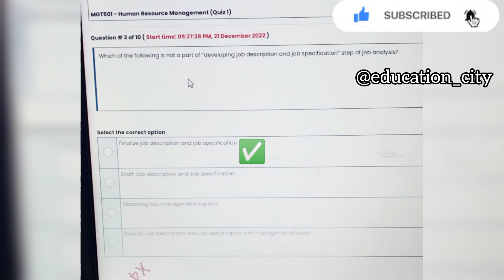MGT501 Quiz 1 Solution with explanation 100% correct | Human resource management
MGT501 Quiz 1 Solution
Human resource management mgt501
mgt501 short lecture
MGT501 Quiz No 1
Solution 2022

Solution Video by: @education_city

In this video I will show you 100% Correct MGT501 Quiz No 1 Solution 2021